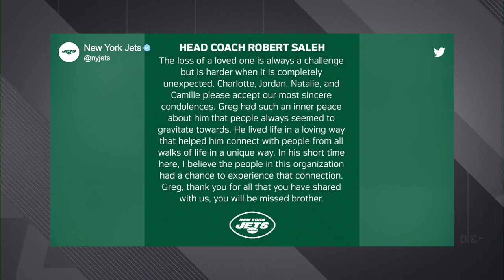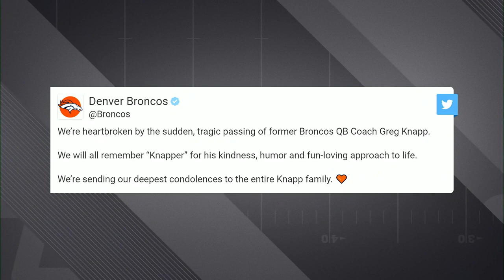NFL Community Remembers Jets Offensive Assistant Greg Knapp After His Passing Thursday